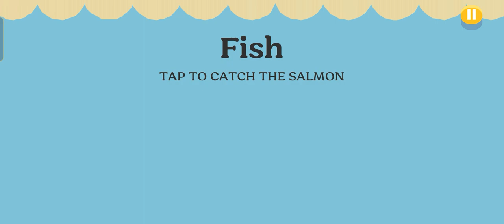Episode 230: Get 3 Stars At Camp Catastrophe And Freezerville Map That I Score The Most Highest.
Playing The Map And Trying To Get The Maximum Stars. If You Score More Than 1000 Points, You Will Be Excellent.